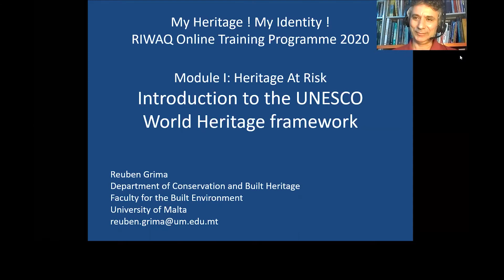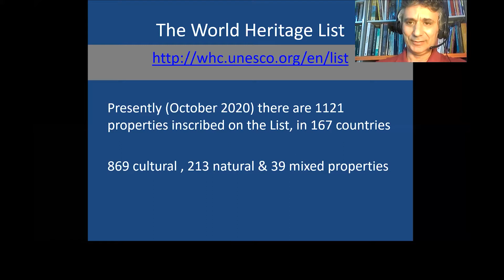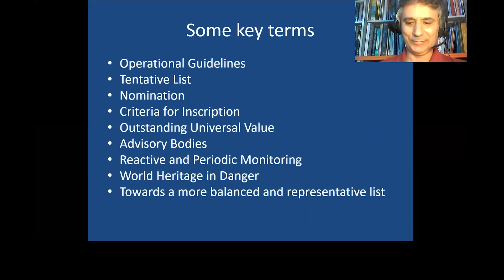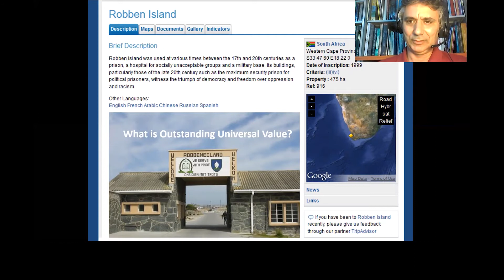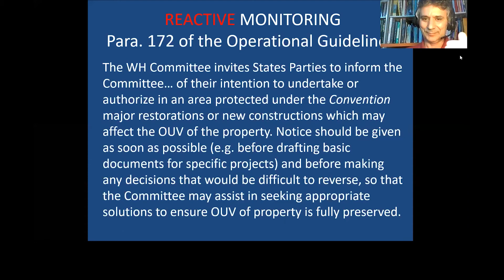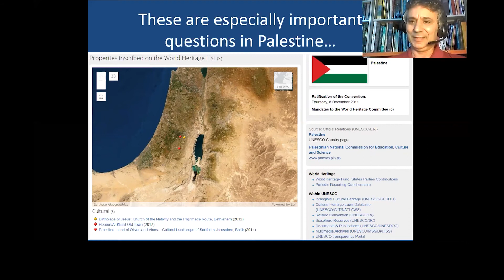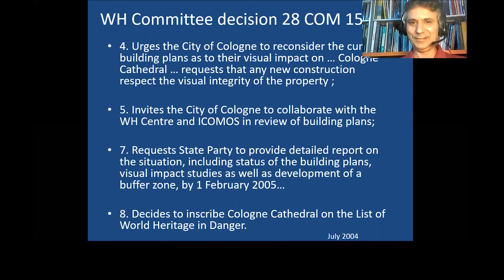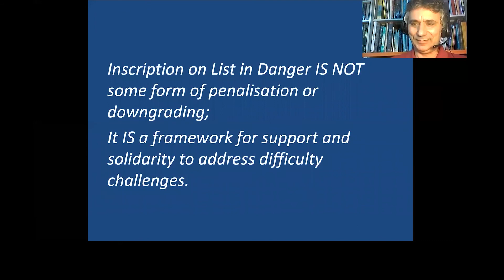مقدمة في إطار عمل اليونسكو لحماية التراث العالمي. يقدم الشرح د. روبن جريما محاضر في جامعة مالطا.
يشرح الفيديو سبب إنشاء لائحة مواقع التراث العالمي بمبادرة اليونسكو العالمي ويبين مواقع التراث الثقافي والطبيعي ويوضح آلية تسجيل هذه المواقع والأسس المتبعة لتسجيلها التي تعتمد على القيم العالمية البارزة. يوضح الفيديو أيضاً مسؤوليات الدول الأعضاء في ترشيح المواقع بهدف تسجيلها وحمايتها بالإضافة الى دور الجهات المهنية ذات الإختصاص في الرقابة والمساعدة التقنية. كما يشرح الفيديو معنى التراث المهدد بالخطر وأسباب تسجيل المواقع على لائحة التراث المهدد بالخطر، ويفسر القواعد الارشادية المتبعة لأزالة الخطر عنها ونقل تسجيل المواقع الى لائحة التراث العالمي. أخيراً يستعرض الفيديو بعض الأمثلة التوضيحية من مواقع تراث عالمي مهددة بالخطر.